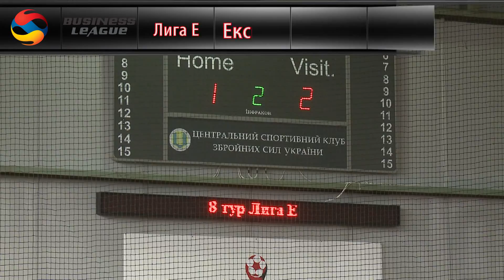6 февраля 2016 Експрес – 1+1 1 2